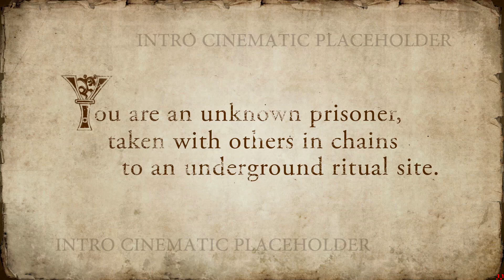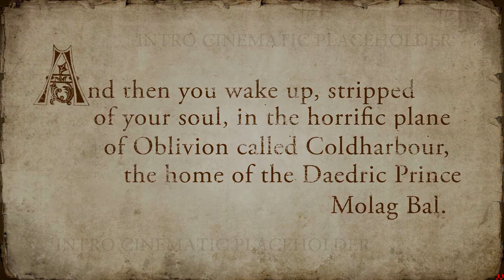KlerikReturns to the Elder Scrolls Online Beta - E1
The Elder Scrolls Online is a new MMORPG set in Tamriel, the world created by Bethesda Softworks through the Elder Scrolls series of RPGs. This game is a meticulous merging of the classic RPG series storyline and gameplay with minimal, foundational MMO elements. Join me as I play through the beginning quest line and explore some of the world introduced in the beta.